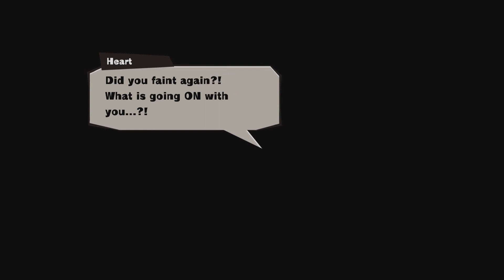MAD RIN GHOST - Let's Play Mad Rat Dead - 03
Game: Mad Rat Dead

Channel:         @RinPlaysGames